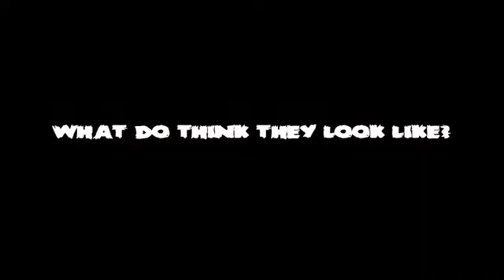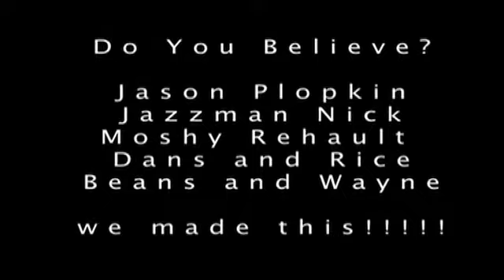Do You Believe?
Field Audio School Project.

Wayne Henrique: Edited and Studio Camera Work